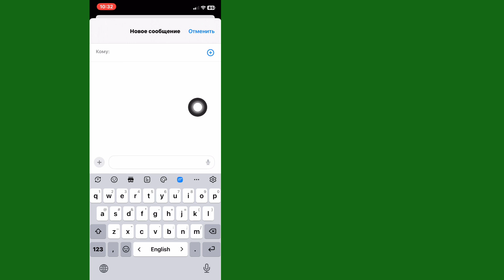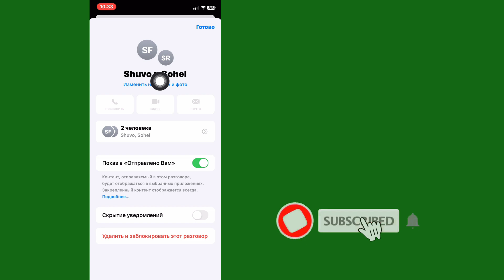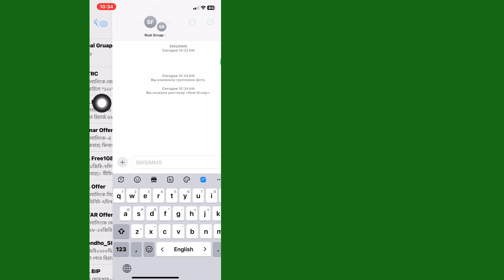Как создать и назвать групповой текст на iPhone в 2024 году